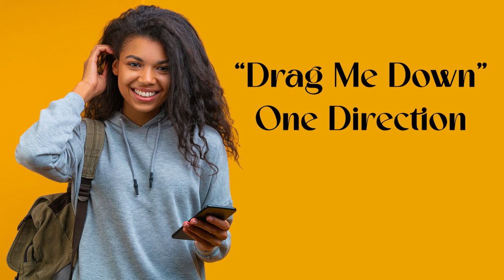Back To School Music | Best Instrumental Classroom Playlist | 2 Hours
Enjoy this back-to-school instrumental music mix! A great background music playlist for the classroom. Two hours of instrumental music without vocals. This classroom playlist is perfect for studying, working, or creating a relaxing ambiance. Featuring instrumental pop covers of artists like Kate Bush, Taylor Swift, Sia, Selena Gomez, The Beatles, and more.

0:00:00 – Running Up That Hill (Kate Bush)
0:03:52 – Me! (Taylor Swift)
0:06:03 – The Greatest (Sia)
0:10:04 – It Ain’t Me (Kygo & Selena Gomez)
0:13:00 – Blackbird (The Beatles)
0:15:45 – Despacito (Luis Fonsi ft. Daddy Yankee)
0:18:31 – Zombie (The Cranberries)
0:23:12 – Happy Now (Zedd, Elley Duhé)
0:26:31 – Thank U Next (Ariana Grande)
0:30:17 – Cold Water (Major Lazer ft. Justin Bieber)
0:34:06 – Castle on the Hill (Ed Sheeran)
0:38:33 – Centuries (Fall Out Boy)
0:41:43 – The Sound of Silence (Simon & Garfunkel)
0:44:53 – See You Again (Wiz Kalifa feat. Charlie Puth)
0:48:37 – Halo (Beyoncé)
0:43:08 – Someone You Loved (Lewis Capaldi)
0:56:24 – Señorita (Shawn Mendes & Camila Cabello)
0:59:55 – Drag Me Down (One Direction)
1:03:02 – Flashlight (Jessie J)
1:06:24 – Never Forget You (Zara Larsson)
1:09:36 – Writing’s on the Wall (Sam Smith)
1:14:03 – What Do You Mean? (Justin Bieber)
1:17:01 – Dancing on My Own (Robyn)
1:20:47 – Drivers License (Olivia Rodrigo)
1:25:11 – Fix You (Coldplay)
1:30:16 – Lovely (Billie Eilish, Khalid)
1:33:42 – Nothing Else Matters (Metallica)
1:37:42 – Better Man (Pearl Jam)
1:42:05 – Africa (Toto)
1:45:45 – Creep (Radiohead)
1:50:08 – Lose You to Love Me (Selena Gomez)
1:54:01 – What a Wonderful World (Louis Armstrong)
1:56:59 – Landslide (Fleetwood Mac)
2:00:53 – Unforgiven (Beck)